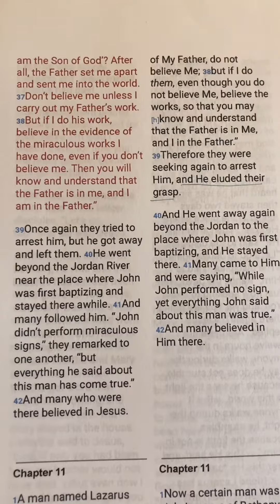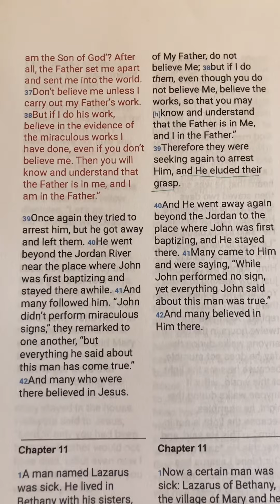The reading of John 10:31–42: believe the works￼